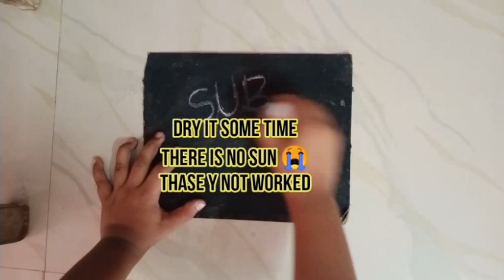homemade black board/diy homemade black board/how to make black board